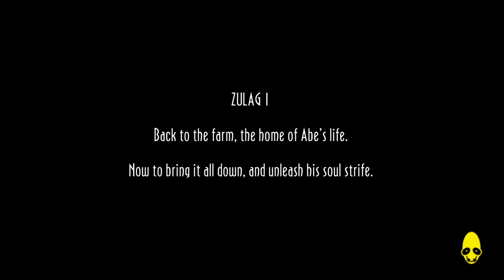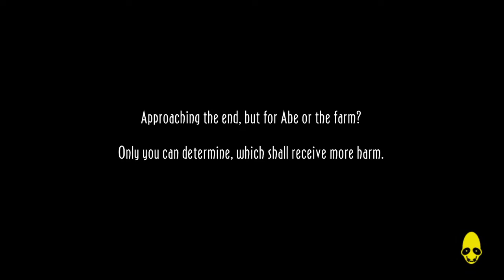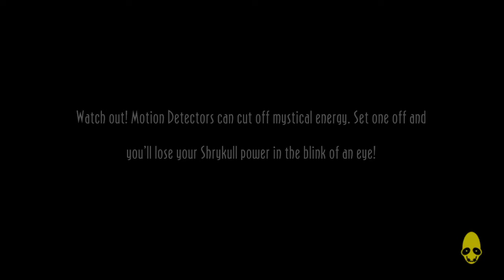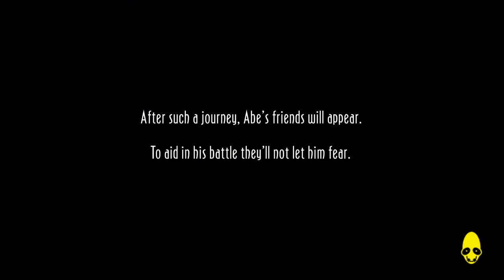The Zulags (Oddworld: New 'n' Tasty - Part 16)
How's your Christmas looking this year? For Abe its filled with meat horror.